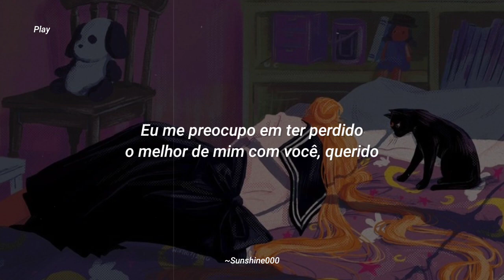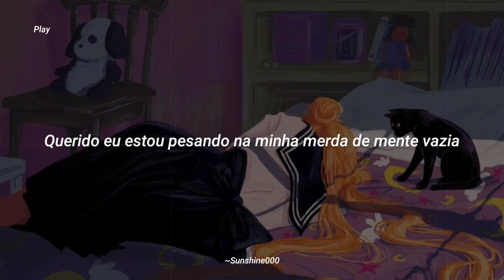Good Days - Sza (Tradução/Legendado)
🌆Letra:

Good day in my mind, seemed to take a step out
Get some air now, cut your edge out
You so, you so, you, baby, baby, babe
I been on my empty mind shit
I try to keep from losing the rest of me
I worry that I wasted the best of me on you, baby
Said, "Not tryna be a nuisance, it's just urgent"
Gotta let go of weight, can't keep what's holding me
Choosing wise
What will break up in front of me?
All the while, I’ll wave my arm
Move free with a smile

I still wanna try
I still believe in good days, good days
Always, always, always inside

Tell me I'm not my fears
My limit
Patience, I'll disappear
If you let me
Feeling like, feeling like Jericho
Feeling like Job when he lost his shit
Gotta hold my own
My cross to bear alone, I
Oooh, paid a deal, way to kill the mood
Know you like, that shit getting good
Baby, baby, heavy on my empty mind shit